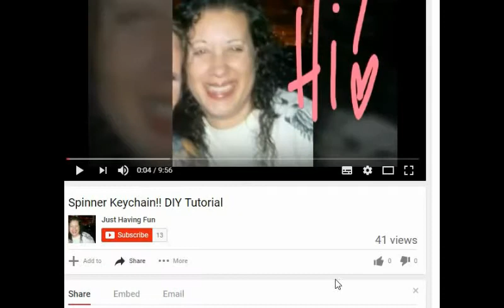August Giveaway Contest Winners!!!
Fidget Spinner Winners, Who will it be? Is it you? Or you?? There are 2 Winners Today! Watch the video to find out!!

Thanks for Joining

I'm just starting out. Please give a girl a chance. TY

That's where you can buy a keychain, fidget spinner or beadie bracelet.